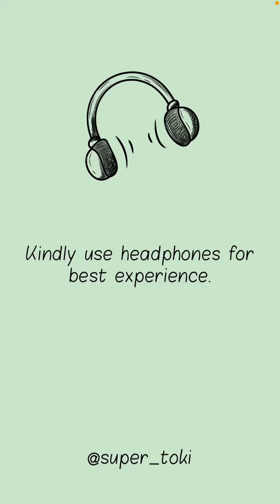Like a dino